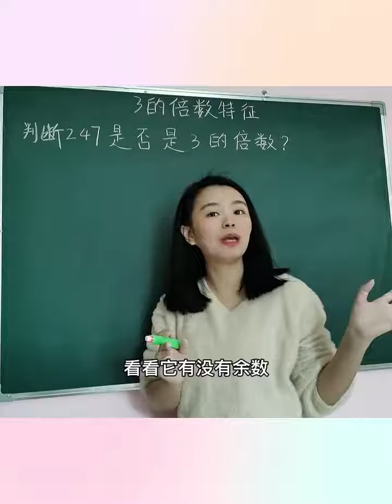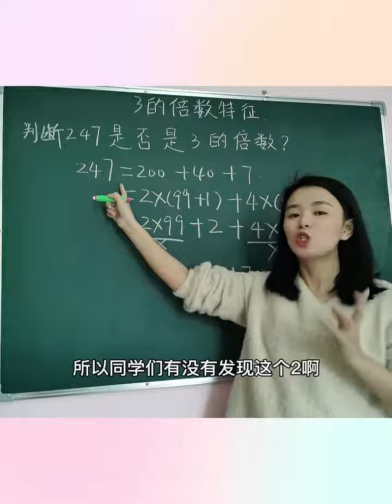3的倍数特征，小可爱们收藏起来让宝贝学习